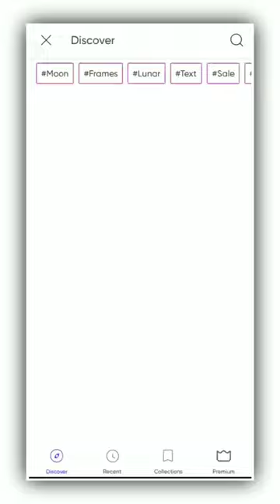Aesthetic photo editing picsart || wing photo editing || devil wings photo editing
🔹𝙄𝙨 𝙫𝙞𝙙𝙚𝙤 𝙠𝙖 𝙩𝙪𝙩𝙤𝙧𝙞𝙖𝙡 𝙙𝙚𝙠𝙝𝙣𝙚 𝙠𝙚 𝙡𝙞𝙮𝙚 𝙘𝙤𝙢𝙢𝙚𝙣𝙩 𝙗𝙤𝙭 𝙢𝙚𝙞𝙣 𝙘𝙤𝙢𝙢𝙚𝙣𝙩 𝙆𝙖𝙧𝙚𝙣 𝙩𝙝𝙖𝙣𝙠 𝙪

𝙆𝙚𝙮𝙬𝙤𝙧𝙙𝙨  ☑️

picsart wallediting
picsart editing
picsart sticker editing
Aesthetic photo editing 01 DreamEditz  01dreameditz photo editing
Aesthetic photo editing PicsArt
Aesthetic photo editing Lightroom   Aesthetic editing
Anothatio photo like 01 dreamodity
nobita cartoon photo editing picsart   photo editing nobita photo editor   aesthetic photo editing
01dreameditz photo editing
PicsArt aesthetic photo editing by  01dreameditz
Apne Pichhe Pankh Wali photo edit kaise kare
Devil 😈photo edit kaise kare_ Devil jaisa photo edit kaise kare_
villen jaisa photo edit kaise kare_ Pari ke jaisa photo edit kaise kare_

𝙃𝙖𝙨𝙝𝙩𝙖𝙜 ⤵️